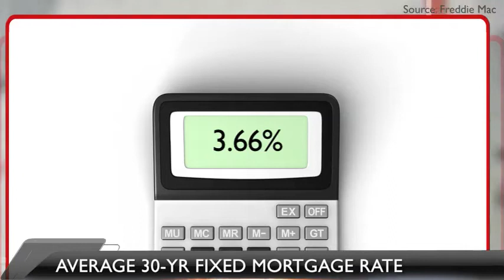This Month In Real Estate July 2012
Charles and Kate Hudson of Keller Williams Realty present this Month In Real Estate for July 2012.
The national median home price for existing homes was up 5.1% from last month.  And Freddie Mac reports that the average national interest rate for a 30-year fixed rate mortgage is 3.66%.  This will vary throughout the country.
The national real estate reports are important in understanding local trends.  The attitude across the country does affect the local real estate market, especially in Florida when we depend on people moving to Florida from all parts of the country.  for local trends and data to assist in making smart decisions when buying real estate or selling real estate.